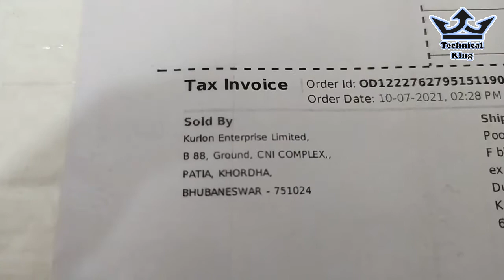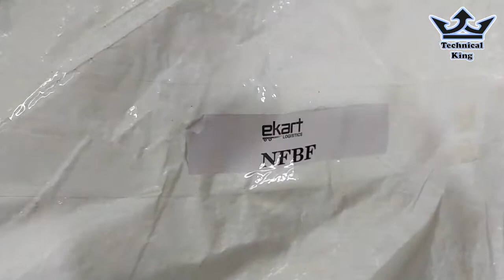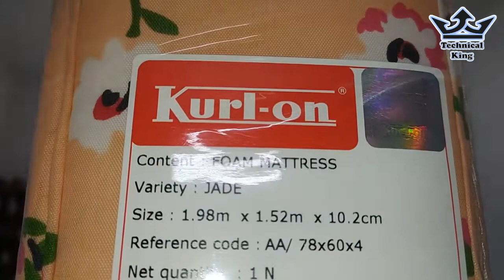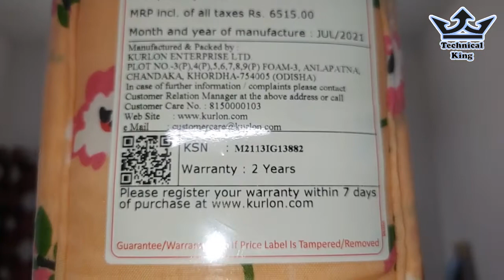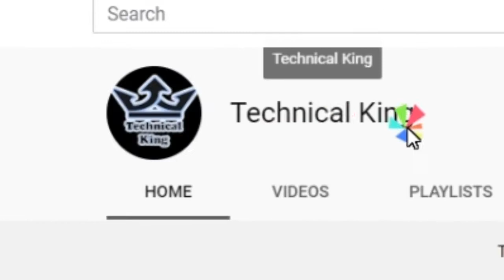Unboxing - KURLON Jade 4 inch Queen PU Foam Mattress | Memory Foam Mattress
Hello Friends,

 @Technical King ANKUR

KURLON Jade 4 inch Queen PU Foam Mattress
KURLON Jade 4 inch Queen PU Foam Mattress  ((L x W: 78 inch x 60 inch))
KURLON Jade 4 inch King PU Foam Mattress
KURLON Jade 4 inch Single PU Foam Mattress
KURLON Spinel Ortho 6 inch King Bonded Foam Mattress
KURLON Rutile 5 inch Single Coir Mattress
KURLON Rutile 5 inch King Coir Mattress
KURLON Rutile 5 inch Queen Coir Mattress
KURLON Spinel Ortho 5 inch King Bonded Foam Mattress
KURLON Azurite Memory Foam 6 inch Queen Bonded Foam Mat...
KURLON Spinel Ortho 6 inch Single Bonded Foam Mattress
KURLON Emerald 6 inch Queen Bonnell Spring Mattress
KURLON Celestine 8 inch King Pocket Spring Mattress
KURLON Spinel Ortho 5 inch Single Bonded Foam Mattress

Highlights
Length: 78 inch, Width: 60 inch, Thickness: 4 inch (6 ft 6 in x 5 ft x 4 in)
Support Type: PU Foam

General
Brand
KURLON
Support Layer
PU Foam
Comfort Layer
PU Foam
Size
Queen
Color
Pink
Mattress Top
Normal Top
Comfort Level
Medium Soft
Upholstery Material
Knitted
Removable Cover
No
Care Instructions
|Do not use Detergents to clean, use a damp cloth if you need to clean|keep the mattress away from flame |Do not fold or roll the mattress as it may weaken the bonding and damage the structure of mattress
Reinforced Edges
Yes
Model Series Name
Jade
Dimensions
Thickness
101 mm
Width
1524 mm
Length
1981 mm
Weight
11 kg
Warranty
Warranty Summary
2 years Warranty
Service Type
Contact company toll free number 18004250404
Covered in Warranty
Manufacturing Defects
Cloth damage / Tearing of cloth during usage stains ocurring on the mattress tapestry after unpacking and removing poly bag and subsequent use at customer end infestation by insects / rodents/rats due to natural calamitiesimproper size and condition of cot, uneven resting surface and improper structural design of cot